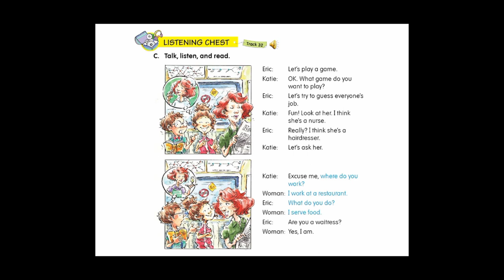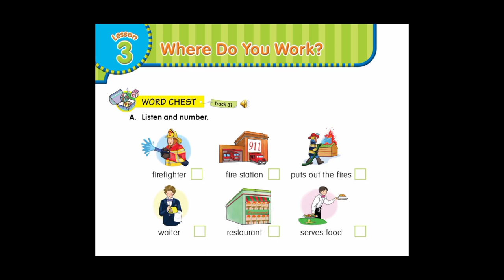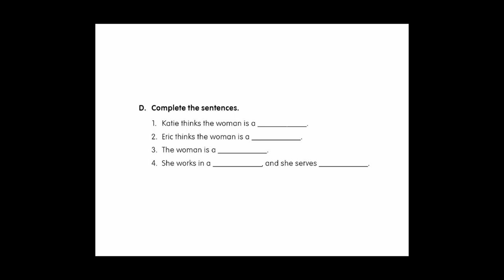ENGLISH GRADE 4, "Where do you work?" Toledo Class CITRA BANGSA SCHOOL PRINGSEWU